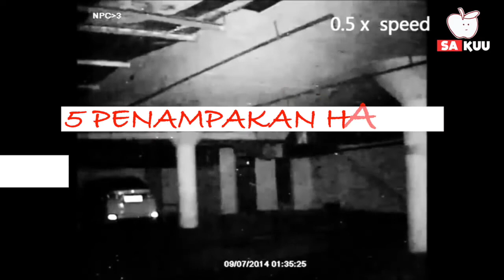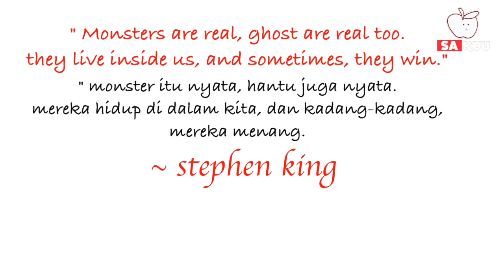SEREM!!! Inilah penampakan HANTU yang terekam CCTV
5 Penampakan hantu yang terekam CCTV.

KEPALA BONEKA BERGERAK SENDIRI

 Video ini direkam di salah satu kamar seorak anak, dalam video tersebut terlihat  seorang anak perempuan sedang bermain dengan boneka-bonekanya, tapi kejadian aneh terekam saat tiba-tiba kepala salah satu bonekanya bergerak sendiri.

ANGIN KENCANG

 Kejadian ini masih terjadi dirumah yang sama dengan anak kecil diatas, tapi ditemapt berbeda dengan kejadian yang berbeda.Saat anak perempuan tersebut sedang menulis di meja, tiba-tiba angin bertiup kencang dan menerbangkan kertas-kertasnya, nggak hanya itu gaess, saat anak perempuan tersebut berlari ketakutan, benda-benda yang ada diruangan tersebut bergerak sendiri.

HANTU TEREKAM CCTV LEWAT DEPAN KANTOR

 Kamera pengawas lagi-lagi menangkap sosok hantu. kejadian ini terjadi didepan sebuah kantor, bayangan putih terlihat melintas di area depan kantor tersebut, seperti manusia tapi sosoknya terlohat transparan.

HANTU DI SWALAYAN

 Swalayan biasanya jadi tempat yang ramai bertemunya penjual dan pembeli. tapi kayanya, bukan cuman manusia ja gaesss yang pergi ke swalayan.CCTV di salah satu swalayan menangkap sosok bayangan hitam yang terlihat mondar mandir cukup lama di area koridor swalayan.

HANTU TEREKAM DI BASEMENT PARKIR

 Basement yang berfungsi buat memakirkan kendaraan memang terkenal sangat seram, tempatnya yang sepi dan gelap kadang-kadang membuat kita merinding. Seperti yang terekam cctv disebuah parkiran mobil, di video tersebut terlihat sebuah bayangan keluar dari tembok dan memasuki mobil yang terparkir.

  CHANNEL : Terrifive